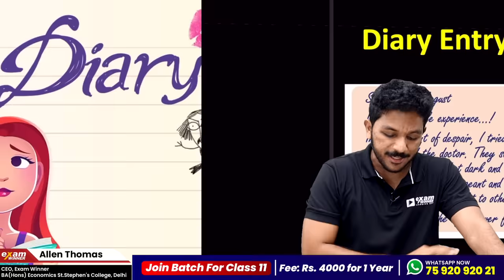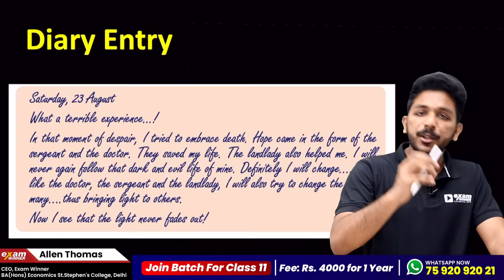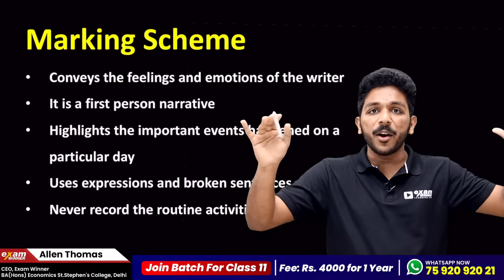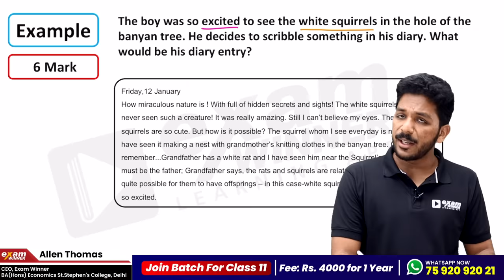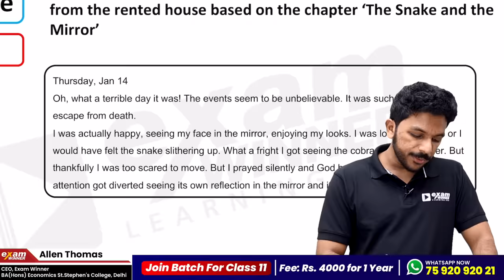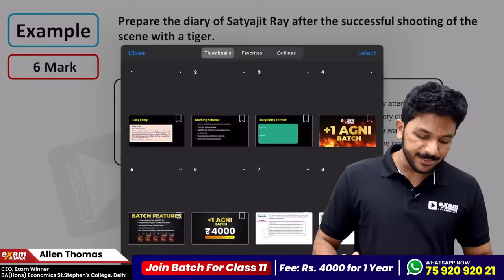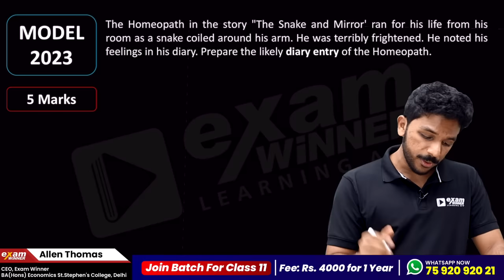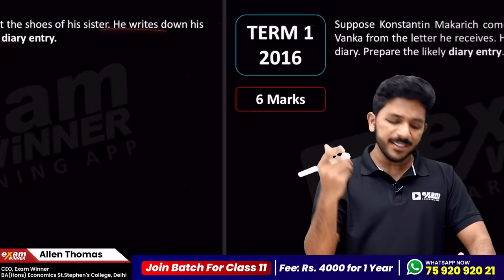SSLC English | DIARY ENTRY | 6 MARKS SURE QUESTION | Exam Winner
🔥🔥🚶 🚶 To Join SSLC Revision Batch and Plus One Batch  📱WhatsApp " Hi " to 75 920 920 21